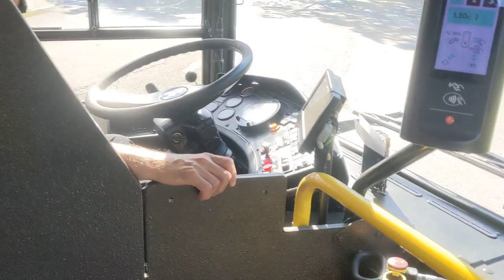(Retired) MAN NG312 A11 #382 [🚍5] - LPP Ljubljana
Here's a ride on the once oldest public bus running in Ljubljana, a MAN NG312 bus dating from 1996! Ljubljana currently has 21 NG312s left running on the roads out of the 50 procured ones. They were ordered in 4 batches: a batch of 14 buses delivered in 1996 (numbered 370-383), a batch of 7 buses delivered in 1997 (numbered 384-390), a batch of 18 buses delivered in 1998 (numbered 391-408) and a batch of 11 buses delivered in 2000 (numbered 409-419). Out of the 21 buses left remaining, 1 unit dates from 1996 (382), 2 date from 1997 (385 and 389), 10 date from 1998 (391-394, 399, 400, 402, 405, 406 and 408) and 8 date from 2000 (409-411, 414 and 416-419). Another interesting thing I want to note is that all of the buses from the first batch were retired in 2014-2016 with the delivery of new MAN NG313 Lion's City CNG buses, except sets 381 and 382. 381 unfortunately got withdrawn from service last year but I'm glad 382 is still in service until today!

Information about the bus:
Bus: MAN NG312 A11 #382
Route: 5 (Štepanjsko Naselje - Podutik)
Operator: Ljubljanski Potniški Promet (LPP) Ljubljana
Year: 1996
Engine: MAN D2866 LUH-20 (310 HP)
Transmission: Voith DIWA 864.3 (4-speed automatic)
Emission standard: Euro 2

Date of filming: 27th September 2023 (27/09/2023)